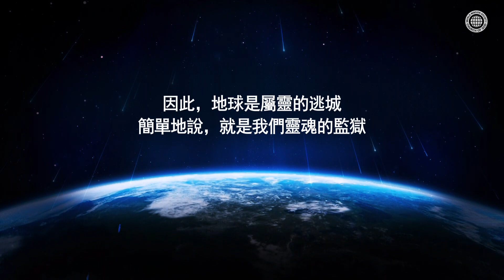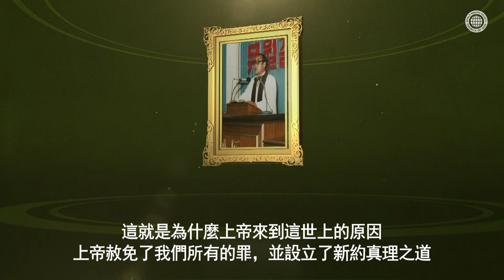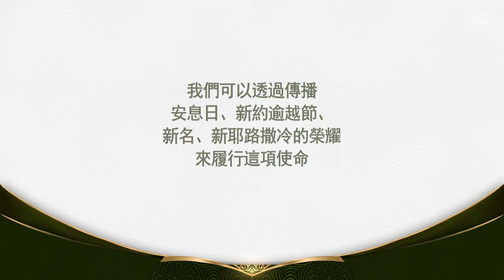轉向錫安 | 上帝的教會世界福音宣教協會, 安商洪, 母親上帝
"人類在出生在這世上之前，都是曾在天上的上帝的兒女（天使），卻因陷入撒但的迷惑而犯了罪，因此被驅逐到這地球，即屬靈的監獄。
基督安商洪上帝和母親上帝為了赦免人類的罪，恢復重新可以回到天國的道路而設立了赦罪的真理--新約。"